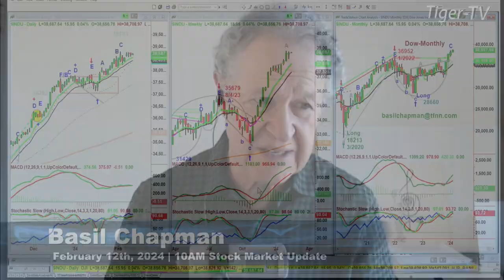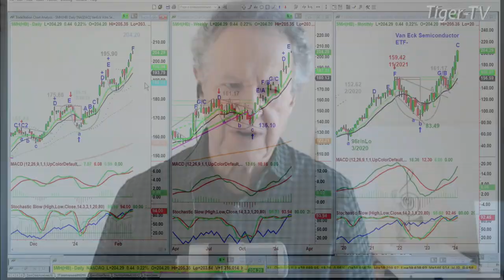February 12th 10AM ET Market Update on TFNN - 2024